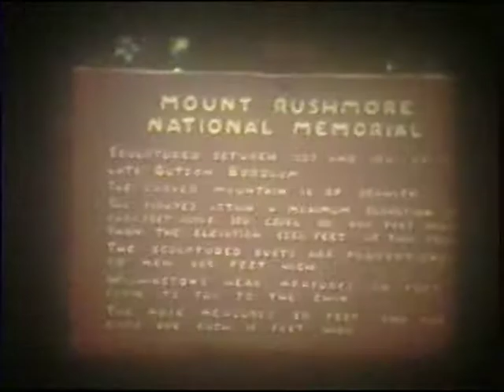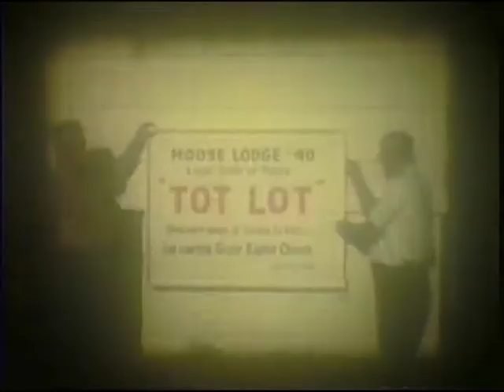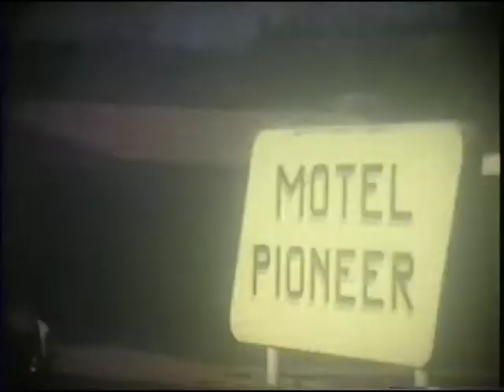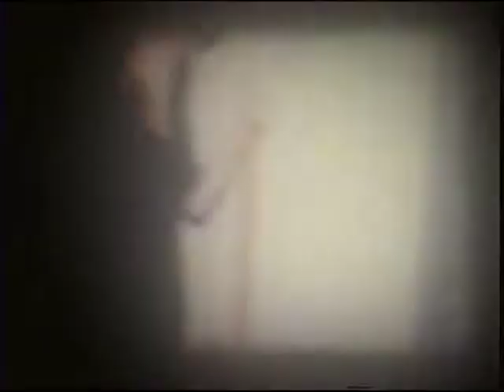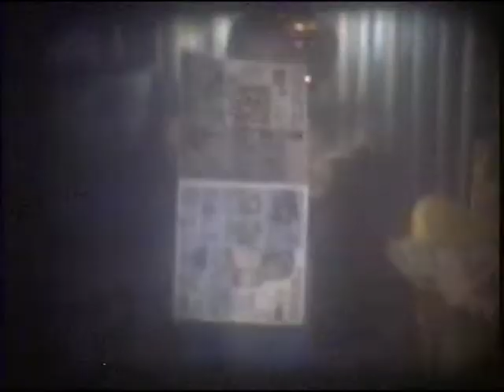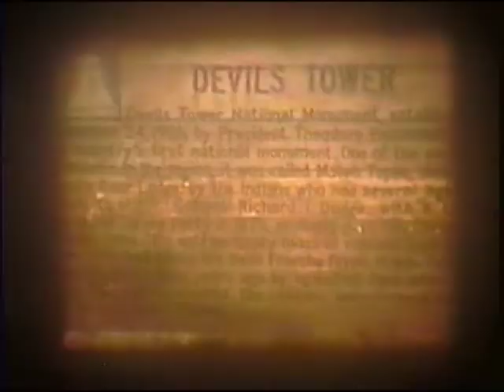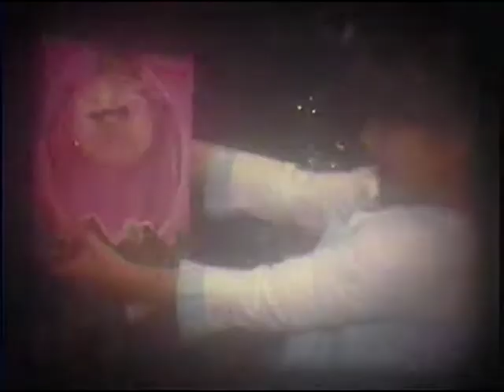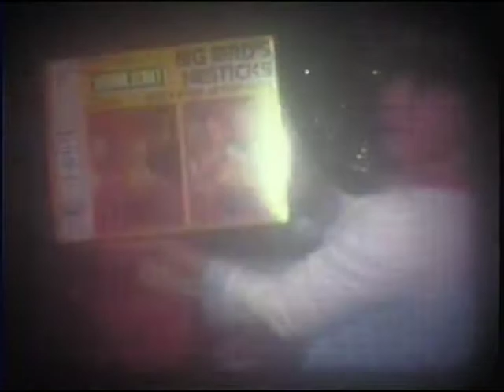George and Faye McMahon